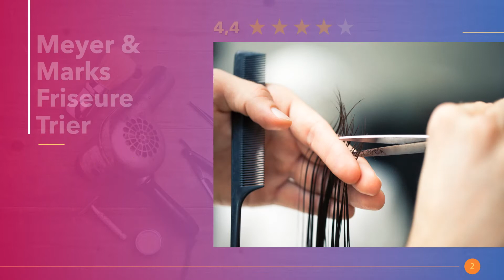Friseure in Trier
Die angesagtesten Friseursalons mit Hairstylisten für Frisuren mit Locken für mittel oder kurze Haare. Ab zum Haarschnitt und feiern mit neuem Haircut in Trier.

Hier in Trier findest du die besten Kinderspielplätze.